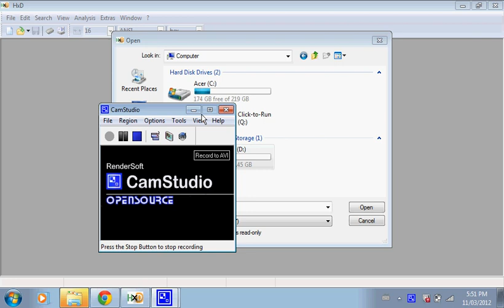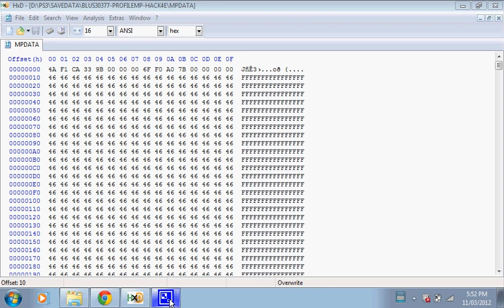Mw2: How to hack a offline profile with HxD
UNLOCK EVERYTHING :)